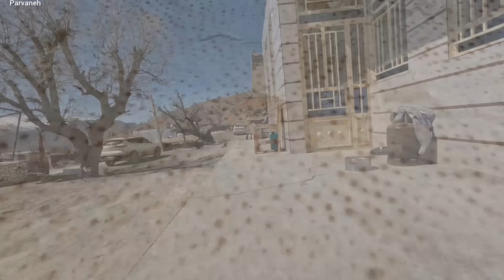The land of Bakhtiari nomads: daily life and the art of baking in the domain of nature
This video is a fascinating trip to the world of Bakhtiari nomads in the mountains. In this video, we will talk about the daily life of these nomads in the mountains and let you know how the women of the Bakhtiari nomads cook traditional bread. We hear from Bakhtiari nomadic women how they cook these traditional breads using old methods and local raw materials, and besides that, we witness their culture and daily life in a natural and beautiful environment. This video provides an in-depth and vivid look at the life of these nomads in the mountains and also allows us to get to know the traditions and culture of this area.

1.
2.
3.
4.
5.
6.
7.
8.
9.
10.
11.
12.
13.
14.
15.
16.
17.
18.
19.
20.
21.
22.
23.
24.
25.
26.
27.
28.
29.
30.